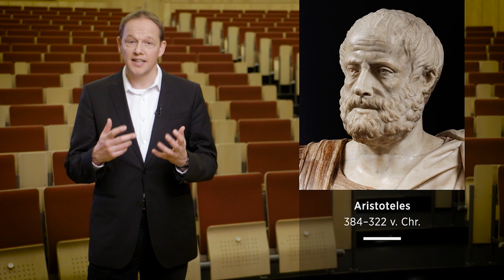ZEIT Akademie Seminar Rhetorik